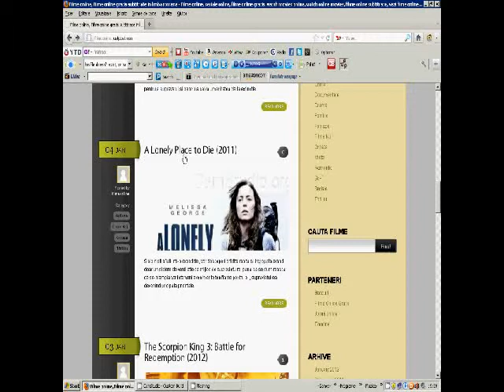Howto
How to